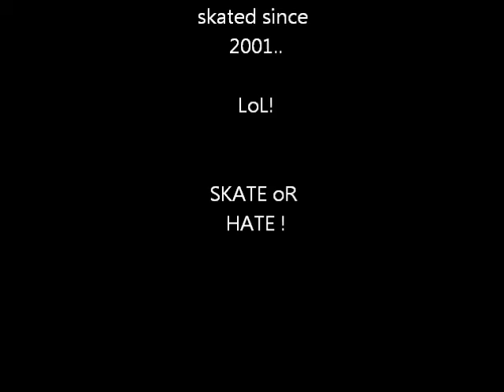SKATE OR DiE !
I haven't skate since 2001.. back in high school basically. haha. but here are a few clips i found on my computer of when i started skating again about a year ago. ENJOY !!..

                                                New footy coming soon !